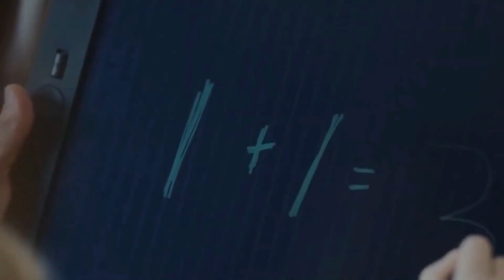САМЫЕ УДИВИТЕЛЬНЫЕ ТЕХНОЛОГИИ ИЗ ПРОШЛОГО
Жители каждой их эпох были убеждены, что именно их время является самым прогрессивным по части технологий и изобретений. Но технологический прогресс развивается невероятно быстро и многие изобретения прошлого становятся неактуальными. Смотря на них, появляется мысль о том, что это просто реквизит из старого фильма о "далеком будущем". Давайте посмотрим подборку странных и удивительных технологий из прошлого.